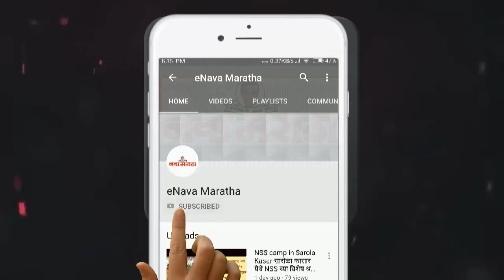नगर शहराचा पाणी पुरवठा कोणत्याही क्षणी होणार खंडित